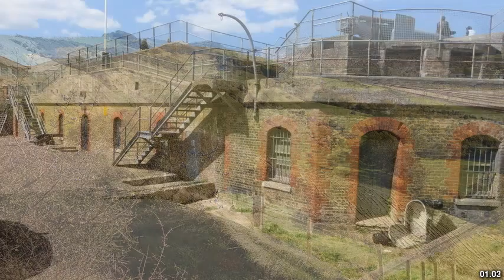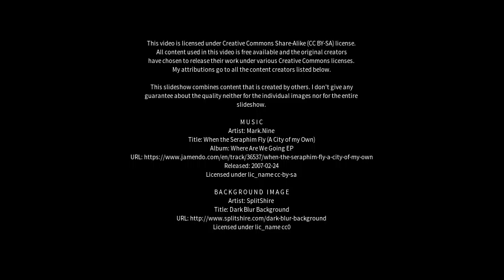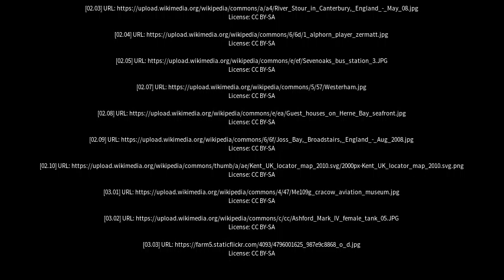Best places to visit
Best places to visit - Hawkinge (United Kingdom) Best places to visit - Slideshows from all over the world - City trips, nature pictures, etc.